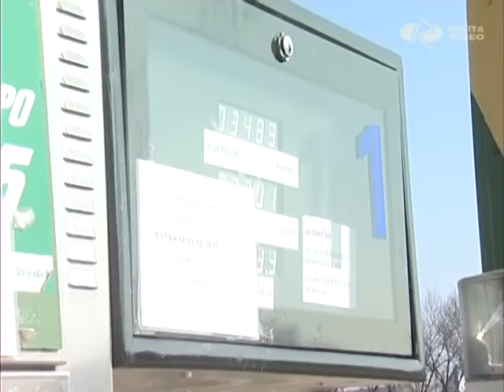1 liter = 500 forint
Nyárra ötszáz lehet. A következő hetekben kicsit olcsóbbá válhat, ám júniusra újabb rekordokat dönthet az üzemanyagok ára Magyarországon. Az elemzők szerint az iráni atomprogram miatti feszültségek és a gyenge forint vezethetnek az árcsúcshoz. Jelenleg a benzin átlagára 437, a gázolajé pedig 439 forint, ettől azonban jelentős eltérések lehetnek a különböző kutaknál. Elemzők úgy vélik, ha nyárra valóban félezer forintba kerül majd az üzemanyag, még többen hagynak fel az autózással és szállnak inkább tömegközlekedési eszközökre.